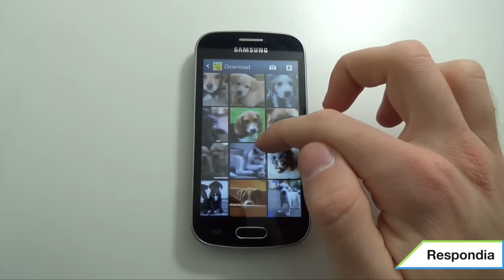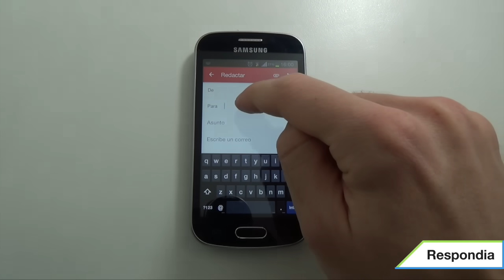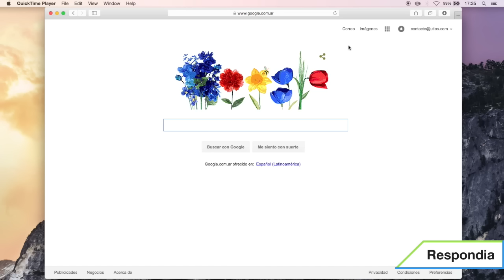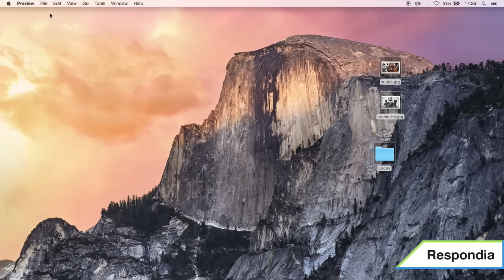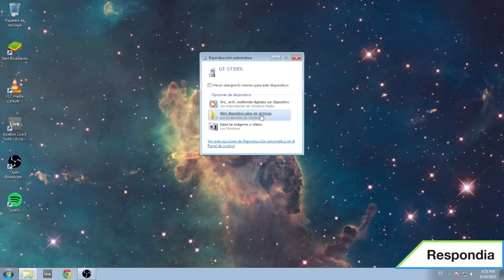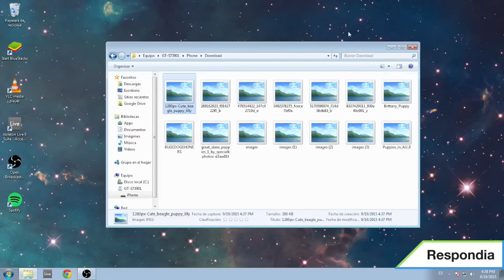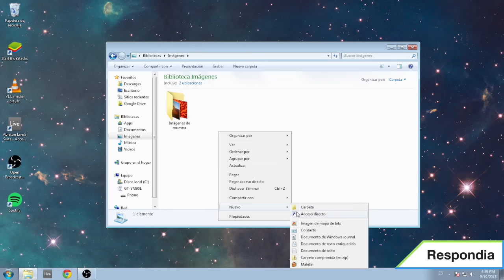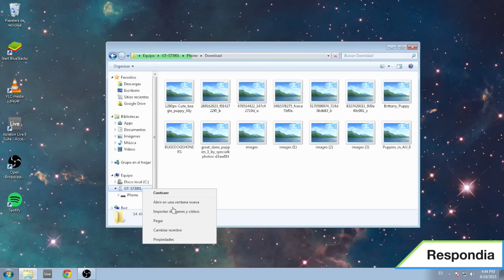Cómo pasar fotos o archivos del celular a la computadora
En este nuevo video de nuestra serie tutoriales básicos vemos cómo pasar fotos o archivos que tenemos en el celular a la computadora. Es algo bastante simple de hacer pero hay mucha gente a la que le cuesta relacionarse con la tecnología y cosas como esta le cuestan mucho.

El ejemplo está hecho con un celular Android con el que pasé unas imágenes a una pc con windows 7 pero el procedimiento es muy similar si se trata de una computadora con windows 8 o 10 o un teléfono iphone y una mac.

00:00 Explicación inicial
0:35 1er método
3:05 2do método